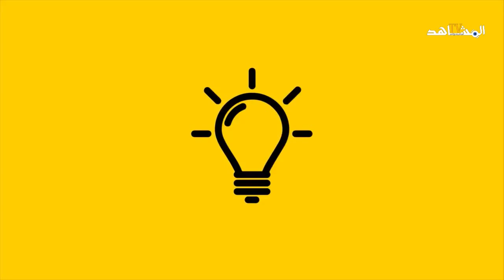للالة رقية : الجارية التي حكمت المغرب ست سنوات وانجبت ملكا للعرش